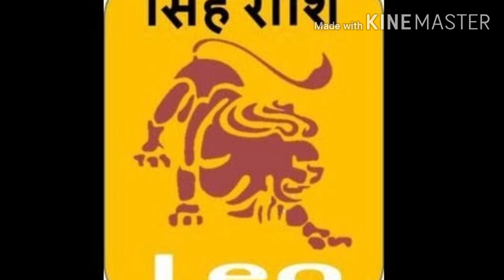सिंह राशिफल अगस्त माह 2020, singh rashifal august 2020